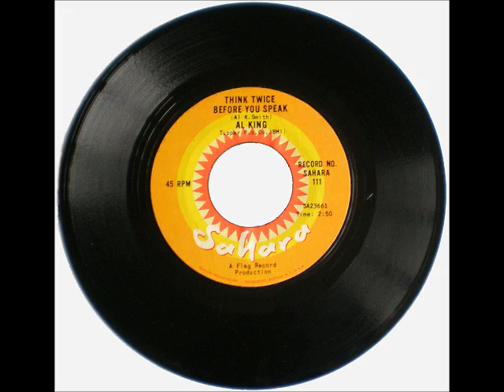Al King - Think Twice Before You Speak (45)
West Coast Blues Legend, Al King!